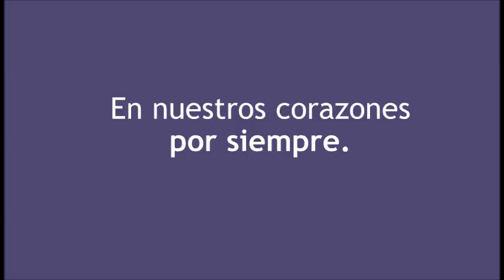Velacion Actual de Rosa Alejandrina Nagua Carrión.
Sus palabras de afecto y condolencias son recibidas en est enlace